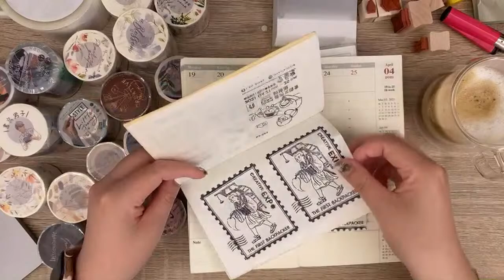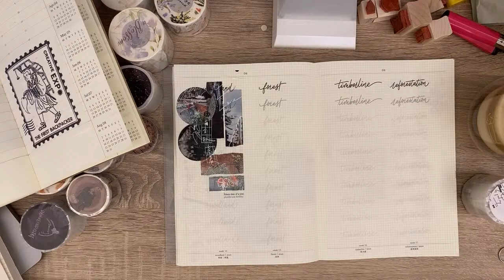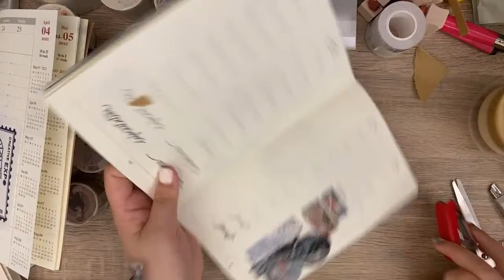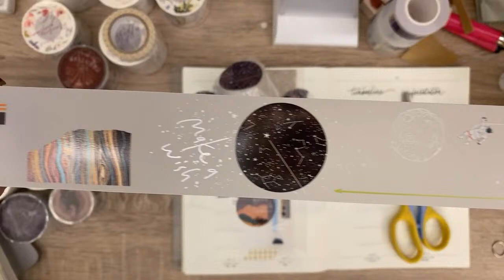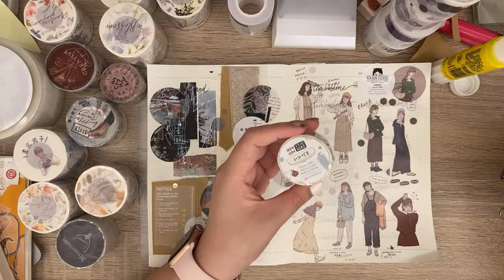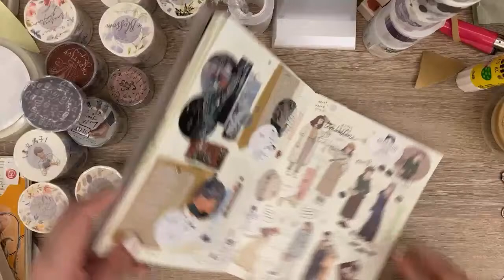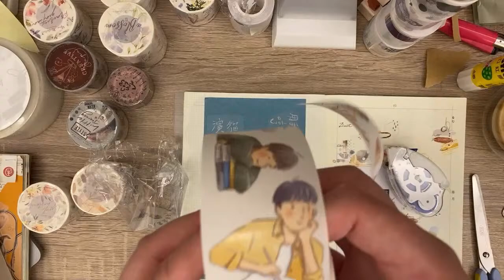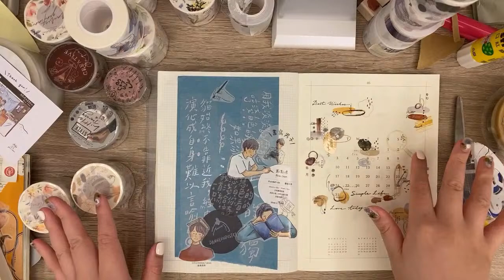▐ 文博會戰利品拼貼▐ 直播！紙膠帶篇 vol.01｜羊君、邦妮、東維工業、點點陳｜防疫沒事不出門，一起來拼貼！〃Tracy L.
謝謝大家來陪我聊天！
一次拆了超多捲紙膠帶，直接拉條貼在手帳裡給你們欣(推)賞(坑)哈哈哈
兼一點點的文博會戰利品拼貼，希望你們喜歡❤️

――――― 創作者資訊 ―――――

東維工業 Danweiindustry.

Hello! I am Tracy!
入坑大概七八年！喜歡玩文具、寫手帳、拼貼、玩封蠟。
2021年服役手帳: 寄思＆Traveler's Notebook
(之前也使用過Midori A5, 星巴克手帳, Hobonichi A5 / A6)
最近開始勇敢地讓興趣成為工作，持續努力中：）

⌲ 更多影片

文具買到破萬！？OURS x Biman & 東維工業 草莓蛋糕 / 巧克力｜2021臺灣文博會戰利品 (下集)

2021臺灣文博會全攻略: 必買必逛品牌 花錢路線大公開｜ 扭蛋牆、滿額贈禮、文博限定 ｜CREATIVE EXPO TAIWAN